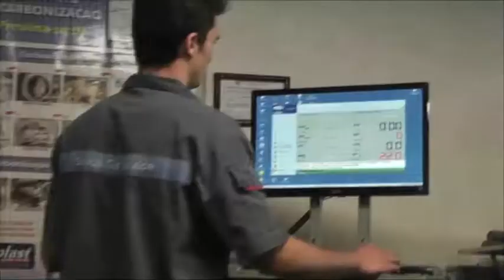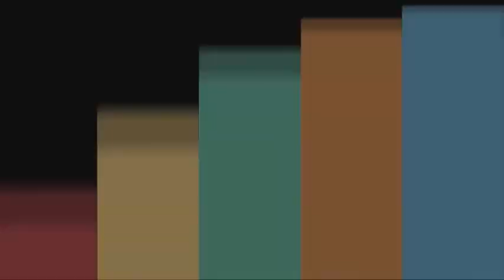JORNALISTA VOLTAIRE SANTOS SERÁ O NOVO DIRETOR DE COMUNICAÇÃO DA FAMURS.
O jornalista Voltaire Santos será o novo Diretor de Comunicação da Famurs. O convite partiu do novo Presidente da Famurs,  Eduardo Freire (PDT), que atualmente é Prefeito de Palmeira das Missões e recentemente foi eleito como novo Presidente da entidade.

A posse da nova diretoria da Famurs (Federação das Associações de Municípios do Rio Grande do Sul) será na primeira semana de julho.

Conforme o novo Presidente da Famurs, Eduardo Freire, o objetivo é contar com um jornalista que tenha experiência tanto na gestão pública de Prefeituras, como nos grandes meios de comunicação. "O Voltaire Santos se destacou tanto nos veículos do Grupo RBS, como repórter e editor da Rádio Gaúcha, como na assessoria de imprensa da Prefeitura de Tapes ao lado do Prefeito Silvio Rafaeli. E por ter essa bagagem, tenho convicção de que juntos vamos construir um grande trabalho na Famurs", destaca o novo Presidente da Entidade, Dudu Freire. O jornalista Voltaire Santos também atuou na campanha de Eduardo Freire para a Presidência da Famurs.

Segundo o jornalista Voltaire Santos, o objetivo da nova direção de comunicação da Famurs é criar estratégias de aproximação dos bons projetos das Prefeituras com os grandes veículos de comunicação e dar protagonismo para a entidade. "Será uma grande honra coordenar a Comunicação da Casa dos Municípios. Fiquei muito feliz e honrado em receber este convite do novo Presidente Eduardo Freire. Uma das missões da Comunicação será fortalecer a entidade com estratégias e encontros de Prefeitos e Secretários com os grandes meios de comunicação, com tevês, jornais e rádios para gerar notícias positivas sobre os bons projetos das Prefeituras do Estado nos principais canais de comunicação do Estado", destaca Voltaire.

A nova diretoria de Comunicação também vai trabalhar na criação de um canal de informação e interação através do WhatsApp  dos Prefeitos para o auxílio na busca e concretização de projetos para os municípios. Além da criação de um programa diário em vídeo e áudio para o acompanhamento das notícias que impactam e fazem a diferença na vida da entidade e dos municípios. A entidade serve de modelo para as 497 Prefeituras do Rio Grande do Sul.

Atuou por mais de 7 anos como repórter, apresentador, editor e produtor de veículos do Grupo RBS como Rádio Gaúcha, RBSTV, TVCOM e Zero Hora.  O jornalista Voltaire Santos esteve como Chefe de Comunicação da Prefeitura de Tapes, desde 2017. E também atua com programas durante a noite na Rádio Acústica em Camaquã, FM 97.7, integrante da Rede Gaúcha Sat.

Voltaire Santos foi finalista do Prêmio ARI de Melhor como Jornalista do Ano em 2016 com uma série matérias investigativas pelo Grupo RBS na Rádio Gaúcha. Venceu também o Prêmio de Produção de Rádio do Grupo RBS em 2015